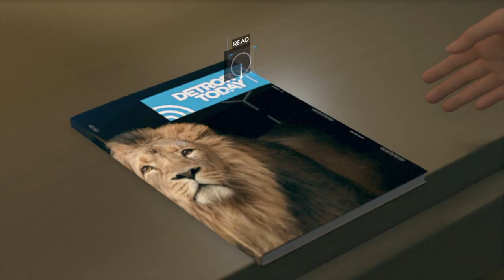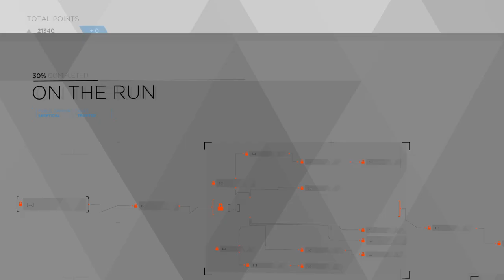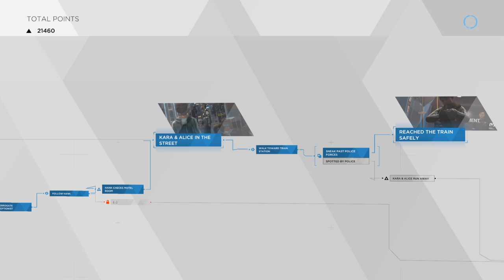Detroit: Become Human Kara and Alice escape to train station